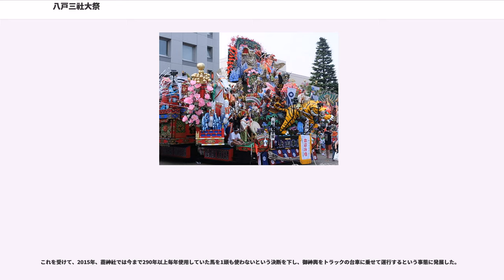八戸三社大祭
八戸市の行事・祭り

八戸三社大祭（はちのへさんしゃたいさい）は、毎年7月31日から8月4日に青森県八戸市で行われる神事を根拠とした祭である。無形文化遺産であり、東北地方最大級の神事でもある。7月31日の前夜祭、1日の「御通り(神幸祭)」、2日の「中日」、3日の「御還り(還幸祭)」、4日の後夜祭という日程で行われる。

「三社」とは、八戸市内の法霊山龗（おがみ）神社（法霊神社）・長者山新羅神社・神明宮のことで、三社の神輿行列と市内各町を中心とした組の20数台の華麗な人形山車が神社の氏子として八戸市中心市街地を巡行する。期間中は105万から110万人の観光客が訪れる。

2004年2月6日に、「八戸三社大祭の山車行事」として重要無形民俗文化財に指定された。
2016年11月30日に八戸三社大祭を含む全国33の「山・鉾・屋台祭り」がユネスコ無形文化遺産代表一覧表に記載が決定し、指定された。それを記念し、2017年は期間を1日延長して、8月5日をユネスコ登録記念の記念祭として実施された。

また、ポスターなどに書いてある「290余年の歴史と伝統」などというのは、あくまでも祭りの始まりである法霊社祭礼(龗神社例祭、2020年に300年目を迎える)のことであり、三社大祭としては2016年に130年目を迎える。

江戸時代の享保六（一七二一）年、八戸藩総鎮守として、藩主をはじめ町民より厚く信仰されていた法霊社（現在の龗神社）に対し、日和乞並びに豊作感謝の意を込めて、神輿を長者山虚空蔵堂（明治になり神仏分離令により長者山新羅神社）に渡らせたのが三社大祭の始まりである。当時は法霊社の神輿行列は市内を練り歩き長者山に到着後、中日を経て3日目に行列ともども法霊社に帰還するという祭りであった。のちにその神輿行列に対して踊りや屋台山車などを奉納する形で町民がついて回り、現在の形へとつながっていく。

江戸時代当時法霊社祭礼は藩による運営で、神輿行列許可、祭礼日程などは全て藩によって取り仕切られ、要職にあった家臣が徒目付や奉行として行列運行の役を担っていた。また、城内二の丸に鎮座していた法霊社は、すぐ近くに南部家の居城があった関係で一般の参拝が許されていなかったが、祭礼の時期だけは午前8時から午後4時までの間のみ、一般領民などの参拝が許されていた。江戸期の祭礼の様子に関しては、八戸藩日記、法霊御神事諸事覚、法霊御神事日記など、藩などが記した文献で確認されている。

現在は、三社大祭を執り行う根拠となる法霊山龗神社の神社行列に加え、明治期になって参加した長者山新羅神社、神明宮の各神社行列、それに附祭として合計27台の豪華絢爛で巨大な山車が市内中心部を運行する形となっている。

附祭となる山車の大きな特徴は人形がせり上がり、左右の大きく広がる仕掛けを持つ豪華な山車にある。

当初は1体の人形を乗せる程度だったものが、明治の中頃より物語を表現する山車に変化し、昭和50年代頃から徐々に仕掛けが施されるようになった。近年では煙が吹き上がるなどの仕掛けもあり、豪華さ、荘厳さでは他に例を見ない規模となっている。

山車は町内ごとに製作されるが、これは明治時代に大澤多門が発案したものと言われている。
明治時代の中ごろまでは、江戸時代の影響を色濃く残した人形山車が使用されていた。明治20年頃から、様々な飾りをつけた風流山車と呼ばれる山車が流行し、江戸時代からの伝統的な山車は衰退していった。祭における当時の山車の位置づけは「附祭」とされたが、明治30年代から「山車」との表記が定着するようになる。

明治時代の山車の構造は、現在残されている当時の写真から見る限り、台車、岩や波などの飾り、人形の三層構造の山車となっている。

また、昭和初期までは祭り期間の間、丸い軒提灯が飾られ、1メートル程度竹に花をつけた「軒花」と呼ばれる飾りが商店街につけられた。そのほか商店街では祭りにあわせ店頭に蓄音機で音楽を流したり、活花を飾るなどの催しが行われていたようである。

昭和41年（1966年）から昭和49年（1974年）まで一時期「はちのへ祭り」と変更されていた時期がある。これは「全市的バックアップで東北四大祭りに肩を並べよう」という観光面における構想から行われたもので、当時資金難に陥っていた神社側と町内会側はこれをいったんは容認した。

しかし、やがて神社関係者や地元有識者などから「神社神事であることが忘れられてしまう。観光主体...